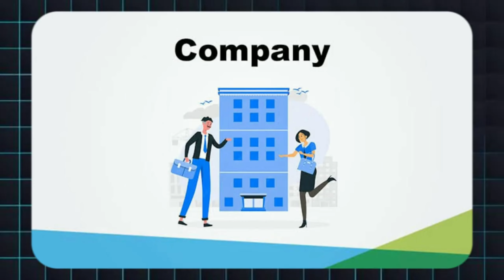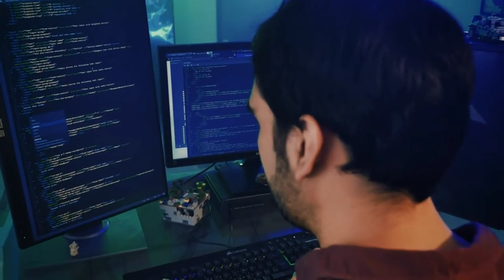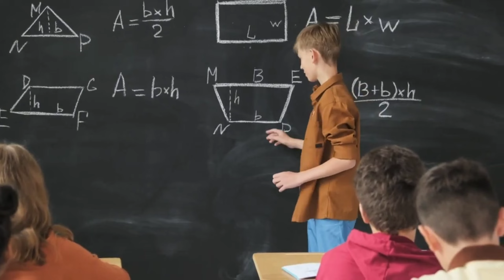🤑 Paisa kamane Ka Tarika 🤑नए तरीके से पैसा कमाए#1milionviews earnmoneyonline tranding earnmoney 🤑